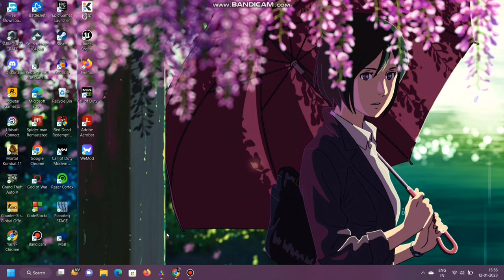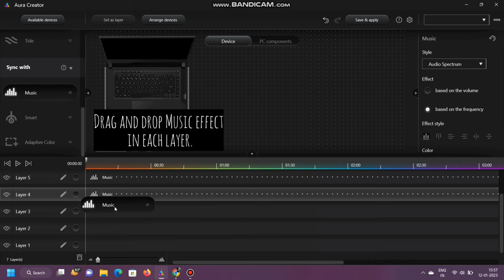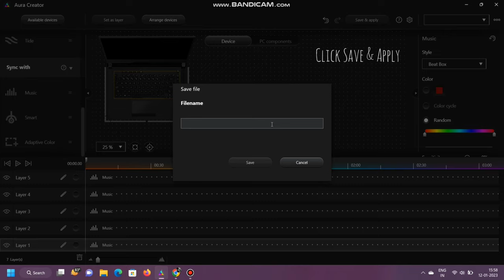Music Effect using Aura Creator | Asus Aura Sync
Hello guys,

Note: This feature will work only on Aura Sync enabled devices like ROG Strix Laptops, Desktops, Keyboards, Mouse etc.